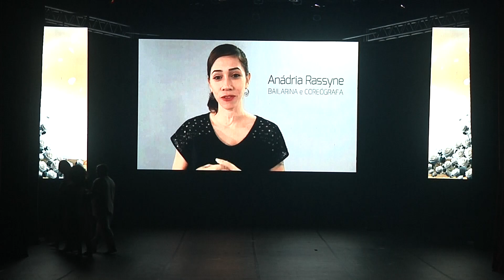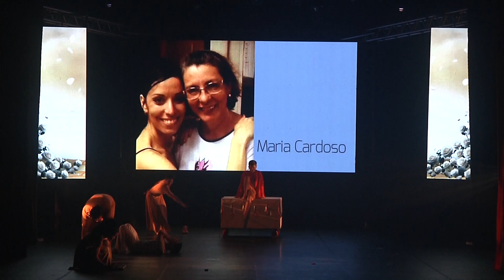PROJETO ENCENA - Apresenta - Quando dança uma Rosa 1ª sessão 18h Direção Geral - Diana Fontes